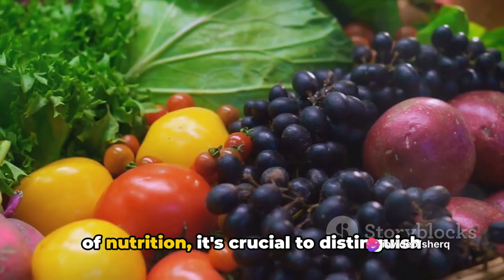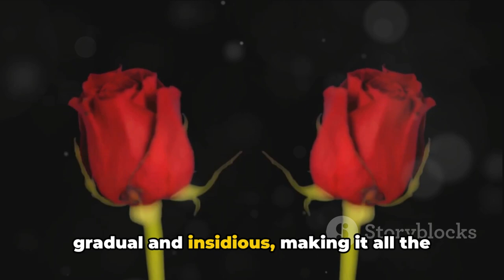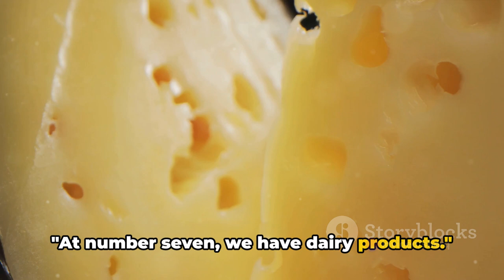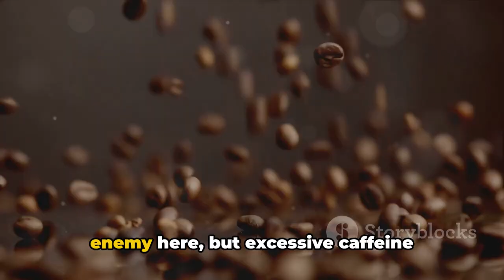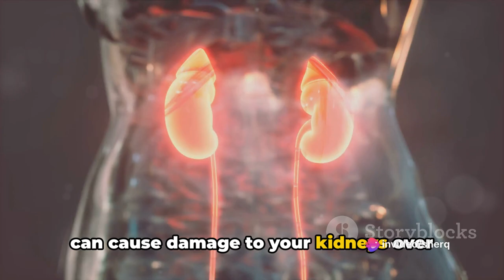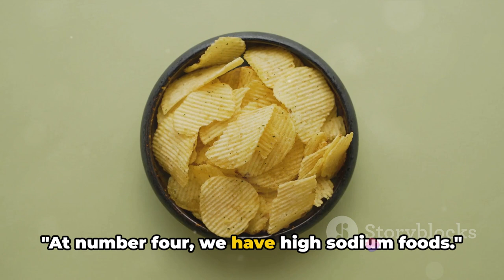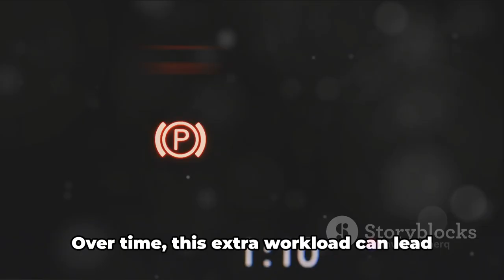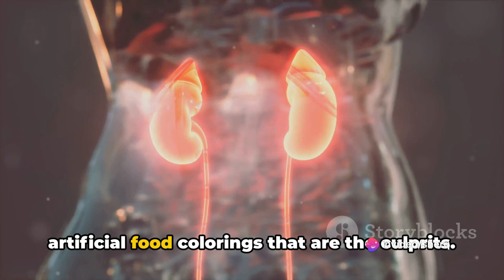Chronic Kidney Disease: Top 10 Healthy Foods Secretly Destroying Your Kidneys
- Complete Kidney Disease Solution Program. The Kidney Disease Solution | Learn how over 25000 people have Lowered creatinine levels and increased GFR

- Kidney Support - Kidney Blood Flow Support - Help Support Improved Kidney Function with Improved Blood Flow - Help Enhance Cleansing - Support Overall Health - Bloodflow Support Kidney CareIn this eye-opening video, we're delving into the top 10 foods that could be harming your kidneys without you even realizing it. Your kidney health is crucial, so it's time to stay informed and make smarter food choices for a healthier you!

Join us as we uncover the foods that could be putting a strain on your kidneys and learn how you can make simple swaps to protect your kidney function.
Don't miss out on this essential information to safeguard your well-being! Stay informed, stay healthy! 🥗🍎

OUTLINE:
00:00:00 Introduction
00:00:33 Number 10 - Processed Meats
00:01:35 Number 9 - Soda
00:02:32 Number 8 - Artificial Sweeteners
00:03:36 Number 7 - Dairy Products
00:04:31 Number 6 - Caffeine
00:05:28 Number 5 - Alcohol
00:06:17 Number 4 - High Sodium Foods
00:07:16 Number 3 - High Protein Diets
00:08:08 Number 2 - Artificially Colored Foods
00:09:17 Number 1 - Fast Foods
00:10:17 Conclusion
Top 10 foods that are destroying your kidneys